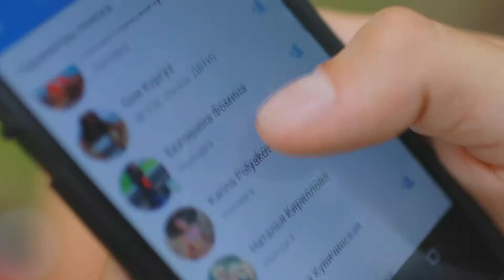Трандафиловы - Подари/COVER/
Хотите помочь каналу? Тогда Вам сюда!